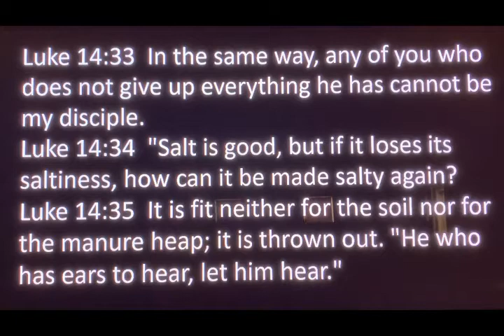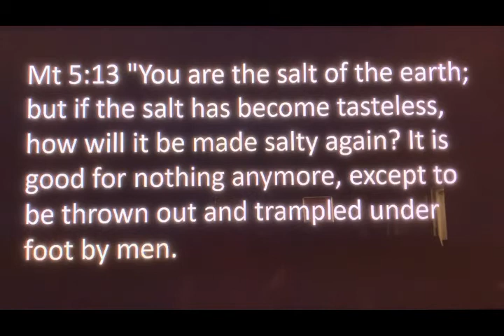Salt and Manure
Jesus taught that salt has benefits for manure. What could He have possibly meant by that. A teaching that if you get salty enough, you will burn up your personal manure.